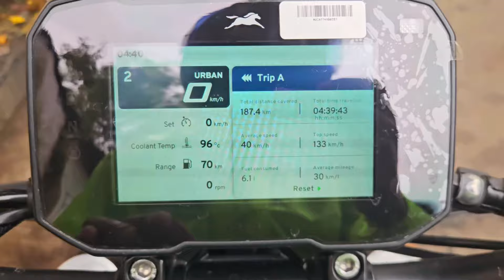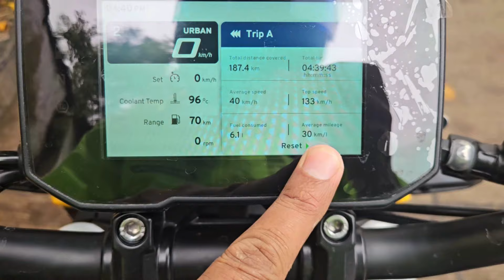Mumbai to Matheran ride on my Apache RTR 310 monsoon in maharashtra part 2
Description:
Join me as I continue my thrilling monsoon journey from Mumbai to the scenic hill station of Matheran on my Apache RTR 310! In this episode, we tackle the winding roads, lush greenery, and unexpected challenges that come with riding during the monsoon season in Maharashtra. Don’t miss the breathtaking views and the adventure that awaits!